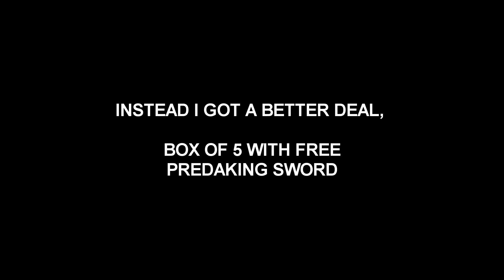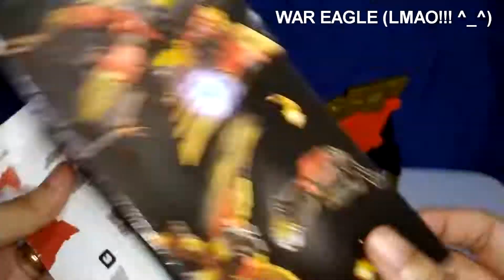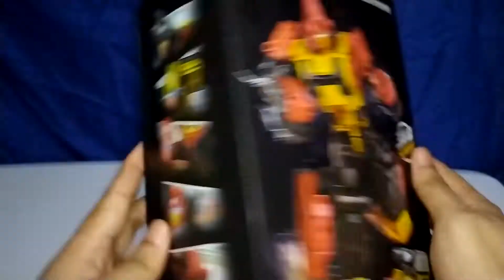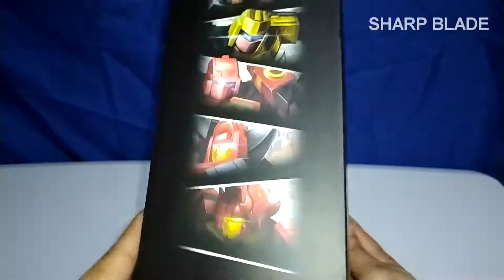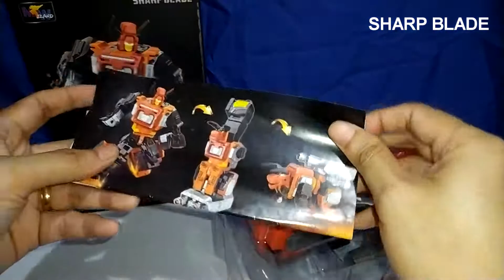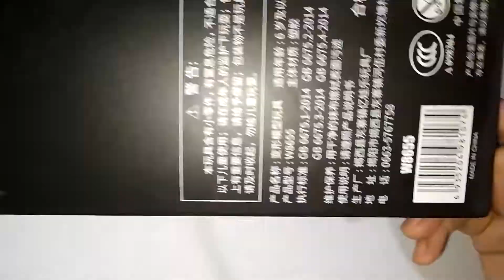PREDAKING WITH PREDAKING SWORD ( WEI JIANG KO BOOTLEG )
This Predaking (Power Of The Primes) Bootleg is a box of 5 set same as the TF SKYSOARER single box set, i got a good deal with this kit, they included the Predaking Sword as well.. nice! Do not forget to like this video and subscribe to help my channel grow.. for more contents like this, i read comment and suggestions from you guys, thank you very much

Pros: this is almost identical as the original POTP predaking except the winds, the plastic quality is very good and the ratchets are working perfectly

Cons: The Paint is dull, i do not like the bulkiness of the leg part when in robot mode, some ball joints are not that tight so if ever you will need to do some adjustments..

i will update this info after a month of playing with it

If you can afford the original I always suggest buying them, but if you are tight on the budget this KO is surely what you are looking for.